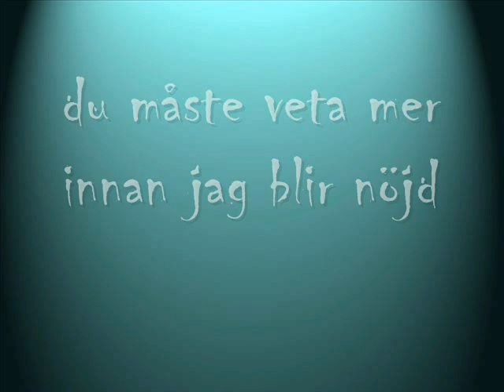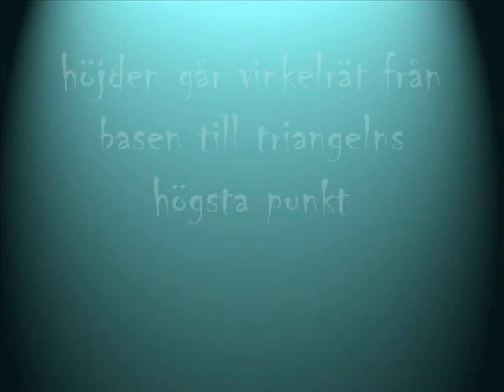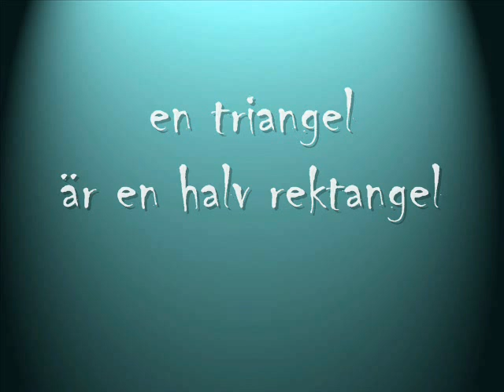Triangelns Area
En berättelse om hur matematiksången "Triangelns Area" kom till.